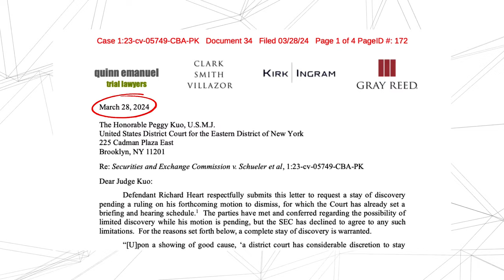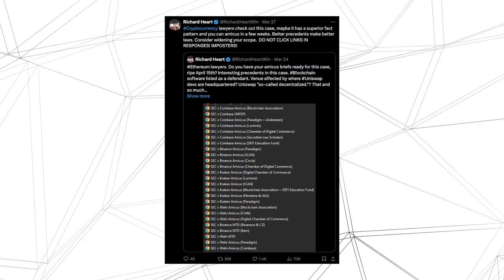PulseChain: HUGE WaLLrus News + $PLS Dumps [buy the dip?? nfa] + RH Legal Latest! 👀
In this week's PulseChain market update, popular crypto expert WaLLrus shares a 'good news bad news huge news' update... including the latest on Richard Heart's SEC legal case... the recent $PLS price dump and why now could be a huge opportunity for the community to 'buy the dip' nfa... and some HUGE news for WaLLrus personally. 👀

As of 1st April, 2024:
Total Value Locked:
830.45B PLS / $85.58M USD
Total Vaults Open: 664
USDL Staked: 14.85M
USDL Supply: 16.77M

STATUS UPDATE:
Audit, Liquid Loans: COMPLETE
Audit, Fetch Oracle: COMPLETE
Launch, Liquid Loans: MAINNET (live)
Launch, Fetch Oracle: MAINNET (live)
Launch, PulseChain Safe: MAINNET (live)

LINKS / SOURCES:
Liquid Loans: